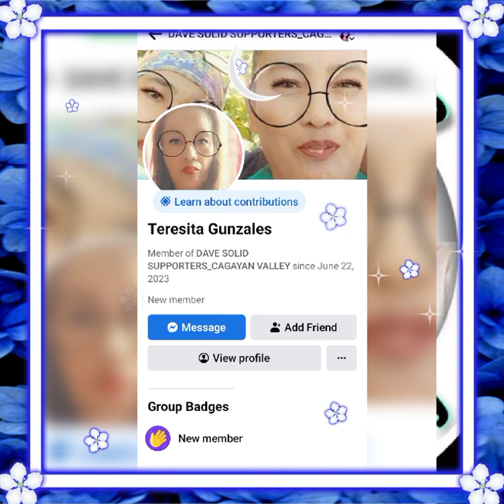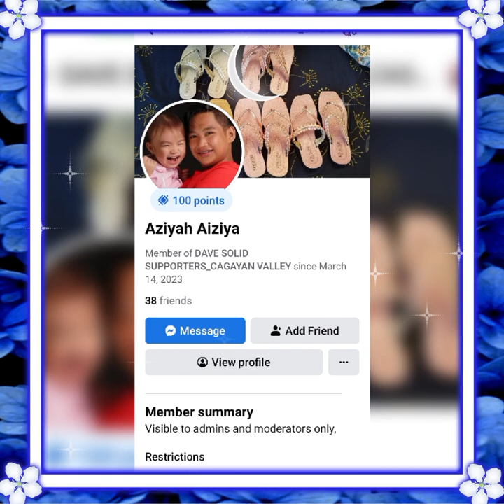JUNE 25 2023